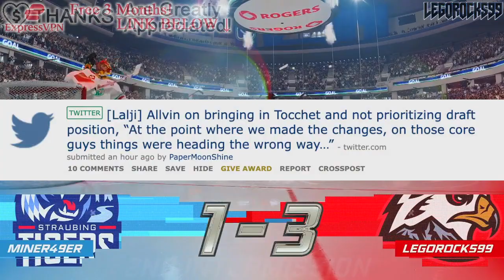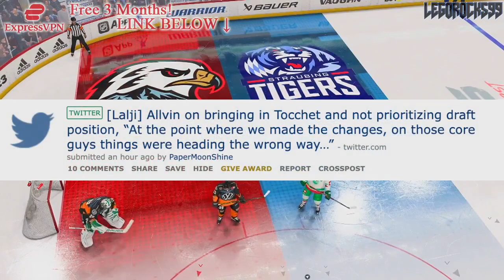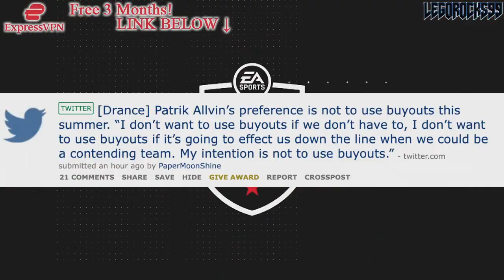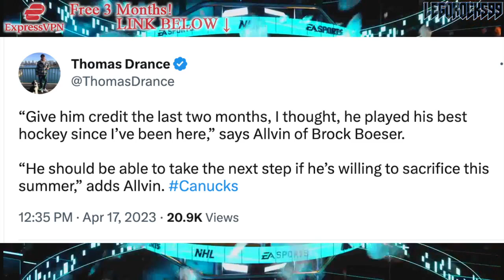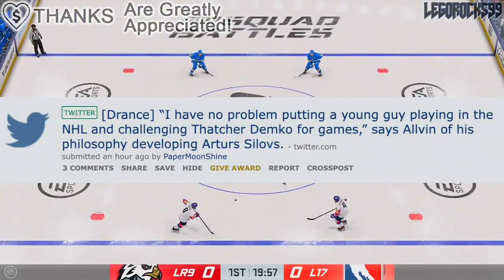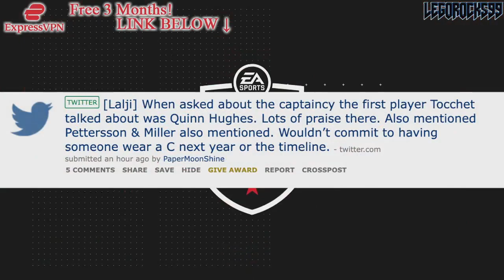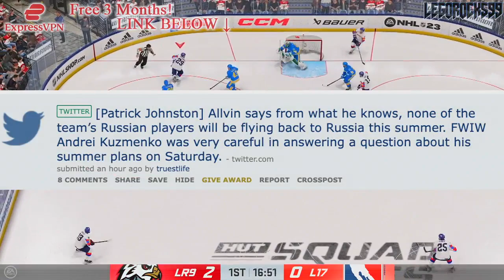PATRIK ALLVIN & RICK TOCCHET'S PRESS CONFERENCE: Vancouver Canucks News & Trade Rumours 2023 Updates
Let's talk about the press conference of Vancouver Canucks GM Patrick Allvin and head coach Rick Tocchet.

The 2022 NHL Draft 1st Round went as follows:

1st) Montreal Canadiens, Juraj Slafkovsky
2nd) New Jersey Devils, Simon Nemec
3rd) Arizona Coyotes, Logan Cooley
4th) Seattle Kraken, Shane Wright
5th) Philadelphia Flyers, Cutter Gauthier
6th) Columbus Blue Jackets (from Chicago Blackhawks), David Jiricek
7th) Chicago Blackhawks (from Ottawa Senators), Kevin Korchinski
8th) Detroit Red Wings, Marco Kasper
9th) Buffalo Sabres, Matthew Savoie
10th) Anaheim Ducks, Pavel Mintyukov
11th) Arizona Coyotes (from San Jose Sharks), Conor Geekie
12th) Columbus Blue Jackets, Denton Mateychuk
13th) Chicago Blackhawks (from New York Islanders), Frank Nazar
14th) Winnipeg Jets, Rutger McGroarty
15th) Vancouver Canucks, Jonathan Lekkerimaki
16th) Buffalo Sabres (Vegas Golden Knights), Noah Ostlund
17th) Nashville Predators, Joakim Kemell
18th) Dallas Stars, Lian Bichsel
19th) Minnesota Wild (from LA Kings), Liam Ohgren
20th) Washington Capitals, Ivan Miroshnichenko
21st) Pittsburgh Penguins, Owen Pickering
22nd) Anaheim Ducks (from Boston Bruins), Nathan Gaucher
23rd) St. Louis Blues, Jimmy Snuggerud
24th) Minnesota Wild, Danila Yurov
25th) Chicago Blackhawks (from Toronto Maple Leafs), Sam Rinzel
26th) Montreal Canadiens (from Calgary Flames), Filip Mesar
27th) San Jose Sharks (from Carolina Hurricanes via Arizona Coyotes and Montreal Canadiens), Filip Bystedt
28th) Buffalo Sabres (from Florida Panthers), Jiri Kulich
29th) Arizona Coyotes (from Edmonton Oilers), Maveric Lamoureux
30th) Winnipeg Jets (from New York Rangers), Brad Lambert
31st) Tampa Bay Lightning, Isaac Howard
32nd) Edmonton Oilers (from Colorado Avalanche via Arizona Coyotes), Reid Schaefer

1st - New Jersey Devils, Nico Hischier
2nd - Philadelphia Flyers, Nolan Patrick
3rd - Dallas Stars, Miro Heiskanen
4th - Colorado Avalanche, Cale Makar
5th - Vancouver Canucks, Elias Pettersson
6th - Vegas Golden Knights, Cody Glass
7th - New York Rangers (from Arizona Coyotes), Lias Andersson
8th - Buffalo Sabres, Casey Mittelstadt
9th - Detroit Red Wings, Michael Rasmussen
10th - Florida Panthers, Owen Tippett
11th - Los Angeles Kings, Gabriel Vilardi
12th - Carolina Hurricanes, Martin Necas
13th - Vegas Golden Knights (from Winnipeg Jets), Nick Suzuki
14th - Tampa Bay Lightning, Callan Foote
15th - Vegas Golden Knights (from New York Islanders), Erik Brannstrom
16th - Calgary Flames, Juuso Valimaki
17th - Toronto Maple Leafs, Timothy Liljegren
18th - Boston Bruins, Urho Vaakanainen
19th - San Jose Sharks, Josh Norris
20th - St. Louis Blues, Robert Thomas
21st - New York Rangers, Filip Chytil
22nd - Edmonton Oilers, Kailer Yamamoto
23rd - Arizona Coyotes (from Minnesota Wild), Pierre-Olivier Joseph
24th - Winnipeg Jets (from Columbus Blue Jackets via Vegas Golden Knights), Kristian Vesalainen
25th - Montreal Canadiens, Ryan Poehling
26th - Dallas Stars (from Chicago Blackhawks), Jake Oettinger
27th - Philadelphia Flyers (from Washington Capitals via St. Louis Blues), Morgan Frost
28th - Ottawa Senators, Shane Bowers
29th - Chicago Blackhawks (from Anaheim Ducks via Dallas Stars), Henri Jokiharju
30th - Nashville Predators, Eeli Tolvanen
31st - St. Louis Blues (from Pittsburgh Penguins), Klim Kostin